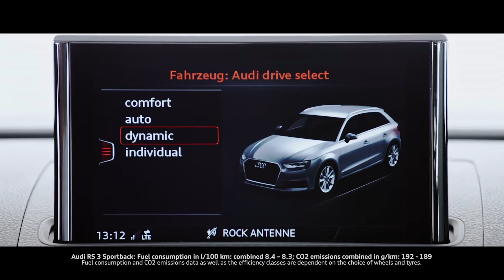Audi RS3 показывают кадры